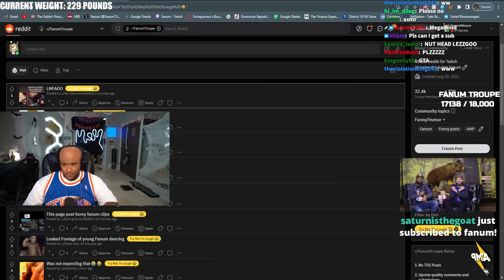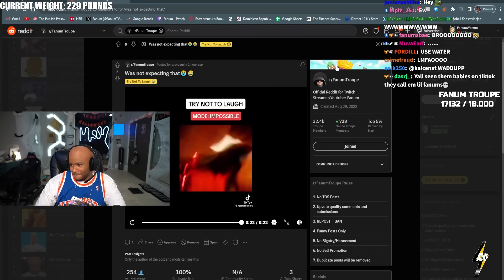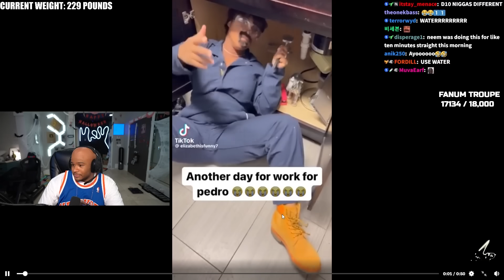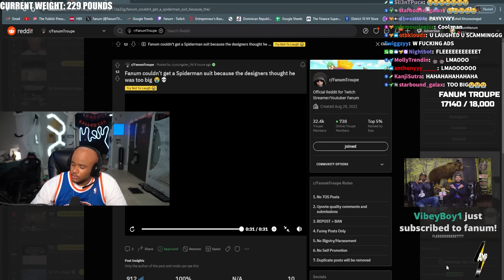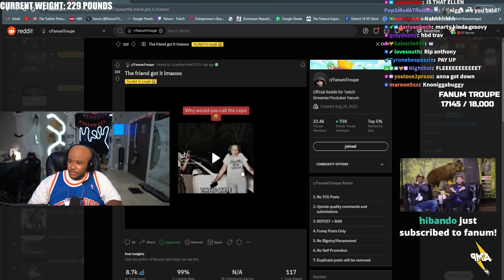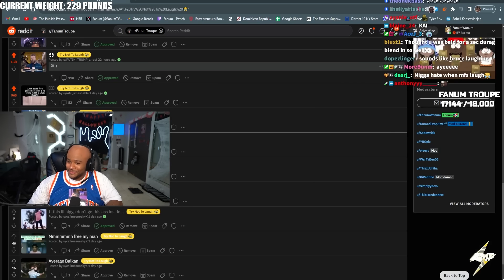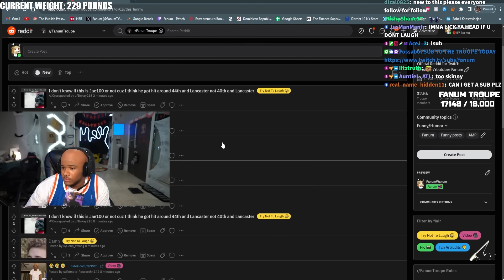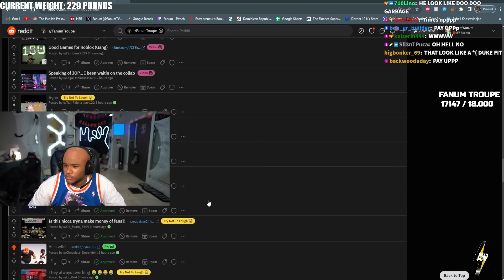Fanum’s HARDEST Try Not To Laugh..😂